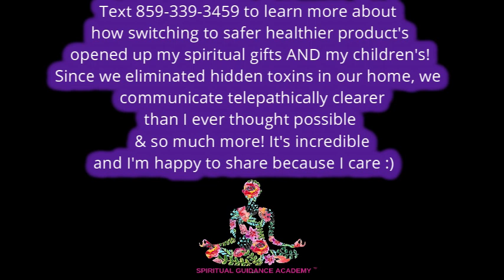I feel electricity, tingling, burning, itching, like bugs are crawling on me!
Tingling, crawling, electrical currents that are metaphysically felt on your body, your scalp, back, face, arms, legs, you name it! You are experiencing SGSC - Spiritually Guided Spiritual Communication! You are not crazy, you are awake! See you on the inside, Spiritual Superstars!